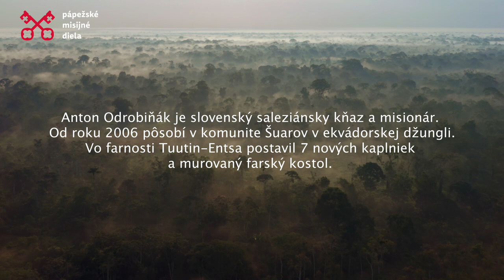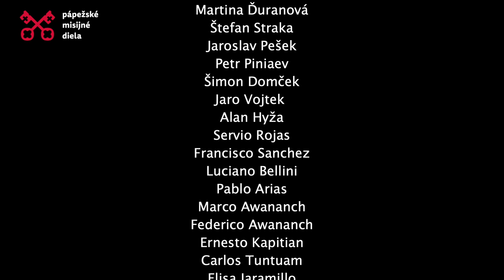Padre Anton (Ekvádor) - nový rok/nový film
Dokument o slovenskom misionárovi. Salezián Anton Odrobiňák pôsobí v Ekvádore už viac ako pätnásť rokov. Ako profesionálny vzpierač bol zvyknutý podávať extrémne výkony a zdvíhať čoraz ťažšie váhy. Sedem nových kaplniek v ťažko dostupných osadách, murovaný farský kostol v Tuutin-Entsa, nové hygienické zariadenie v miestnej škole alebo rozsiahla prestavba jeho misionárskeho domčeka.